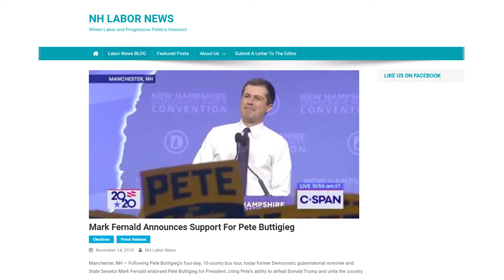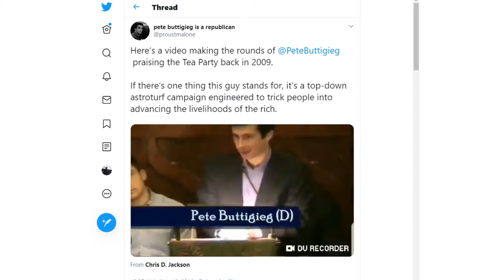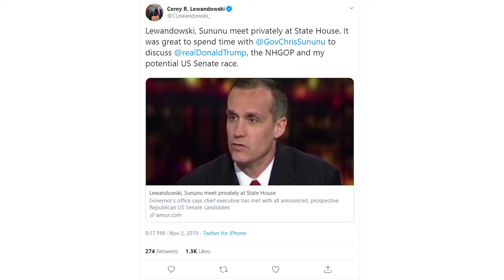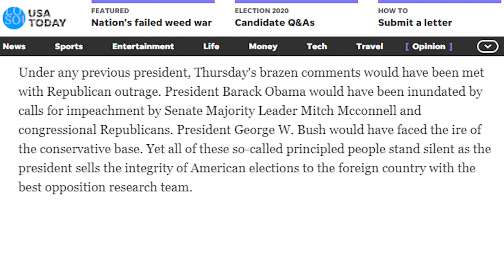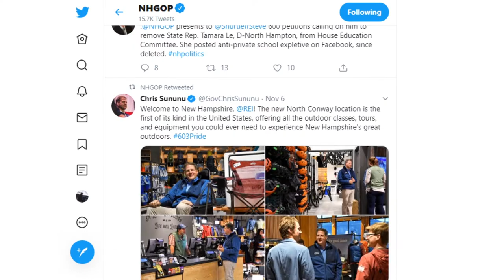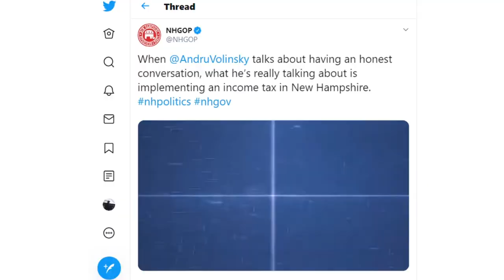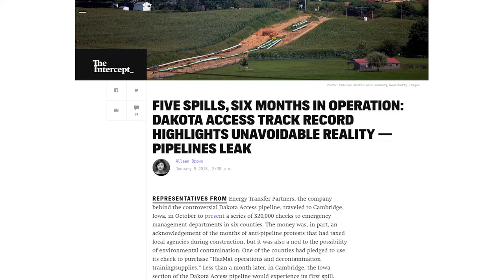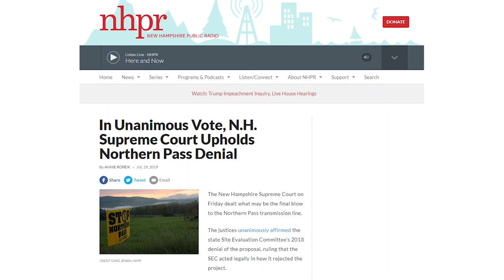Locally Sourced #12 - ConVal Solar Project with Michelle Russell, Andru Volinsky at Mariposa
0:54 Mark Fernald Endorses Pete Buttigieg for President:

6:53 GOP Members get close to Trump insiders & try to distance themselves at the same time:

10:00 2019 Local Elections & 2020 Gubernatorial races:

14:51 Andrew Volinsky Speaks at Mariposa Museum, Makes Controversial Statements:

24:23 Nov. 13 Sharon Arts Conversation Follow Up:

32:30 Interview: Michelle Russell, ConVal Solar Project